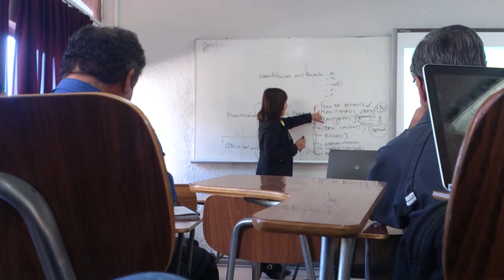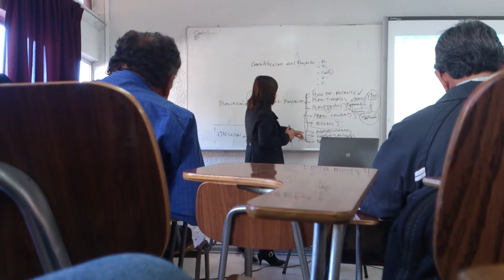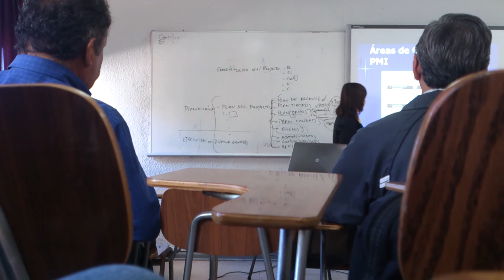Dra Melinka Varas Parra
Durante la clase de evaluación de proyectos en la UA Antofagasta.mes.de Mayo